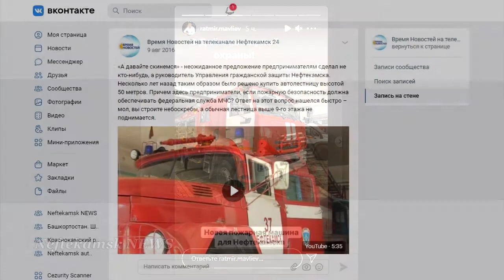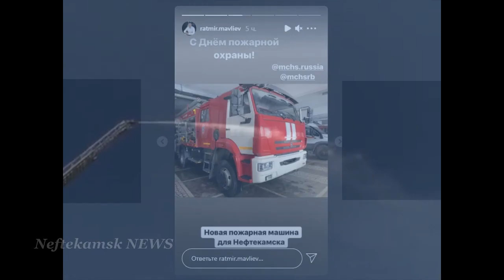За чей счёт?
Глава опубликовал новость:
В 2016 году  телеканал "Нефтекамск 24", который принадлежал, тогда ещё  молодому предпринимателю так же очень негативно раскритиковал покупку пожарной автолестницы за 12 млн. руб., 6 млн из которых за счет городской казны:
А что сейчас изменилось, глава не уточнил. Подробностей нет! -соответственно есть сомнения и вопросы